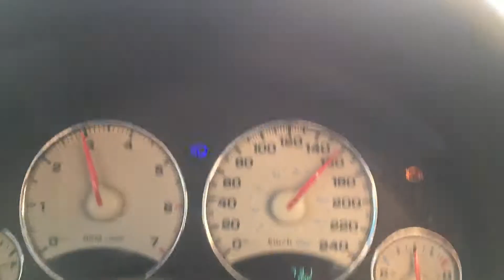Jeep 3.7 liberty kj 3000 devir testi